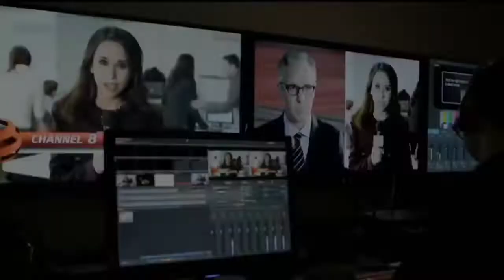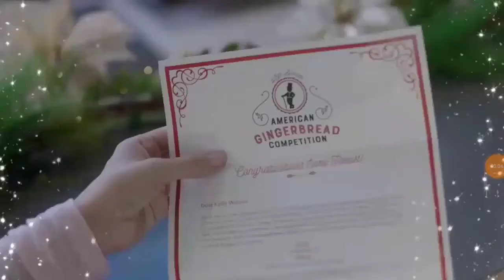Lacey Chabert Christmas Movies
In this video, we are sharing the Lacey Chabert Christmas Movies
Check for games, trivia, recipes, stories, and more.

Hello and welcome to the Christmas Everyday club, a place for all Christmas lovers all year long.

Here are the Christmas movies mentioned in this video.

1. Matchmaker Santa
2. A Royal Christmas -
3. Family For Christmas
4. A Christmas Melody
5. A Wish For Christmas -
6. The Sweetest Christmas
7. Pride, Prejudice & Mistletoe
8. Christmas In Rome
9. Christmas Waltz
10. Time For Us To Come Home
11. Christmas At Castle Hart
12. The Holiday Tree

Which do you think looked the best? comment below and if you would like to be part of the Christmas everyday club, then press the subscribe button and turn on the notification button so that you never miss another video and you become part of the Christmas club.

My goal is to help you make informed and best purchasing decisions, however, the views and opinions expressed are mine only. With any purchase, you should always do your own due diligence before making any kind of purchase. By clicking on links or purchasing products I recommended on this page may generate an income for this website from affiliate commissions and you should assume we are compensated for any purchases you make.

Merry Christmas